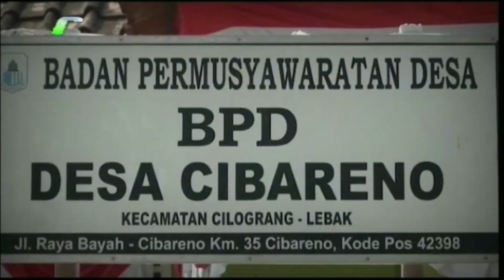Desa Cibareno, Kecamatan Cilograng Kabupaten Lebak